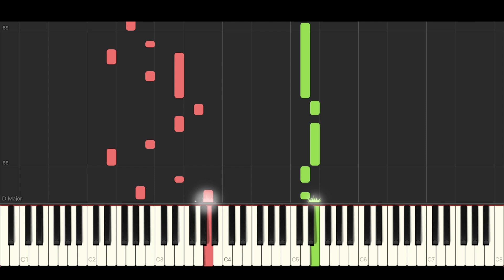Kygo, Sasha Alex Sloan - Let Go (BEST PIANO TUTORIAL & COVER)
Piano Cover & Piano Tutorial of 'Let Go' by Kygo, Sasha Alex Sloan.